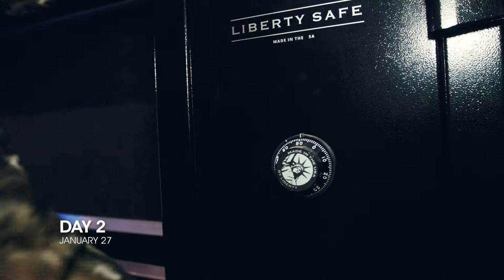HEARTLAND WATERFOWL | Season 4 | "Kansas Split"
Kansas Split: Tornado Alley Waterfowl comes through again for the HW team. Brandon and Jose never seem to disappoint as the Kansas split provides the guys a great hunting trip with lots of shooting.